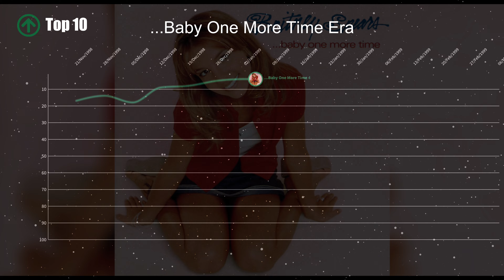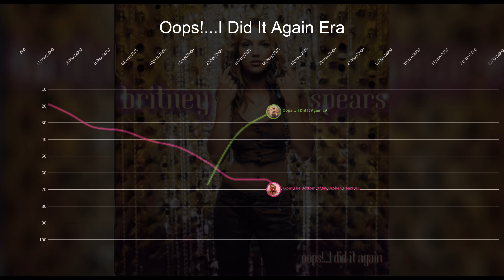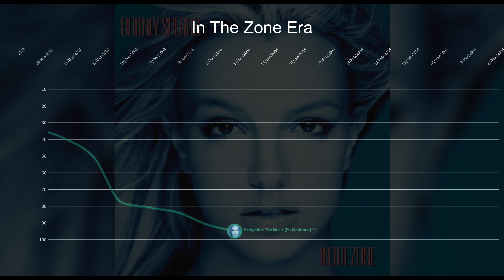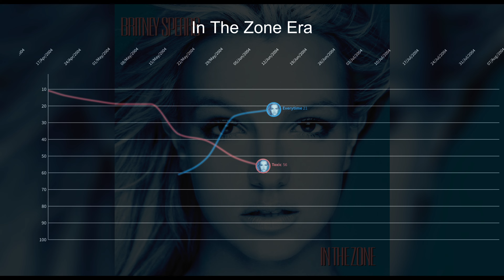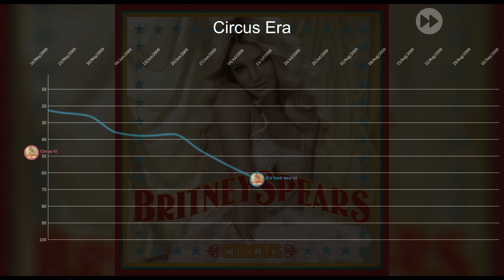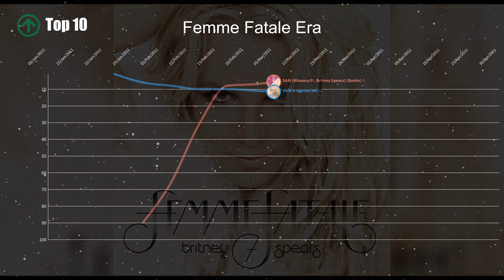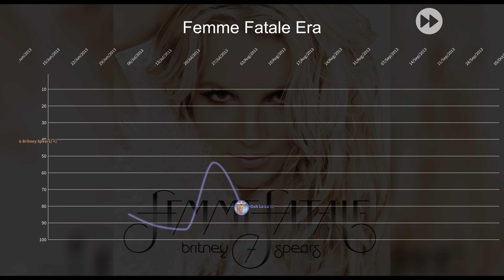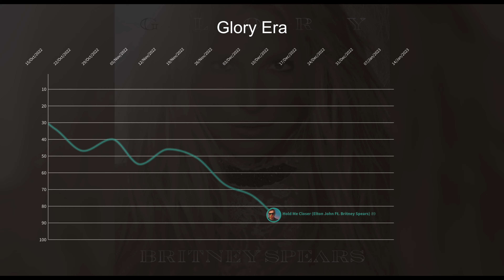Britney Spears | Bilboard Hot 100 Chart History (1998-2023)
5 No.1 Hits  |  14 Top 10 Hits  |  36 Entries

...Baby One More Time Era
#1 …Baby One More Time (2 weeks at #1)
#10 (You Drive Me) Crazy
#14 From the Bottom of My Broken Heart
#21 Sometimes

Oops!… I Did It Again Era
#9 Oops!...I Did It Again
#11 Stronger
#23 Lucky

Britney Era
#27 I'm a Slave 4 U
#86 Overprotected

In The Zone Era
#9 Toxic
#15 Everytime
#35 Me Against the Music (Ft.. Madonna)
#79 Outrageous
#100 Do Somethin'

‘Blackout’ Era:
#3 Gimme More

Circus Era
#1 Womanizer (1 week at #1)
#3 Circus
#19 If U Seek Amy
#70 Shattered Glass
#88 Radar
#1 3 (1 week at #1)

Femme Fatale Era
#1 Hold It Against Me (1 week at #1)
#3 Till the World Ends
#7 I Wanna Go.
#55 Criminal
#1 S&M (Rihanna feat. Britney Spears) (Remix) (1 week at #1)
#3 Scream & Shout (will.i.am Ft.. Britney Spears)
#54 Ooh La La

Britney Jean Era
#12 Work Bitch
#76 Perfume
#29 Pretty Girls (with Iggy Azalea)

Glory Era
#17 Make Me... (Ft. G-Eazy)
#86 Slumber Party (Ft.. Tinashe)
#6 Hold Me Closer (Elton John Ft. Britney Spears)

00:00 ...Baby One More Time Era
01:17 Oops!...I Did It Again Era
02:09 Britney Era
02:41 In The Zone Era
03:50 Blackout Era
04:35 Circus Era
05:53 Femme Fatale Era
07:22 Britney Jean Era
08:07 Glory Era